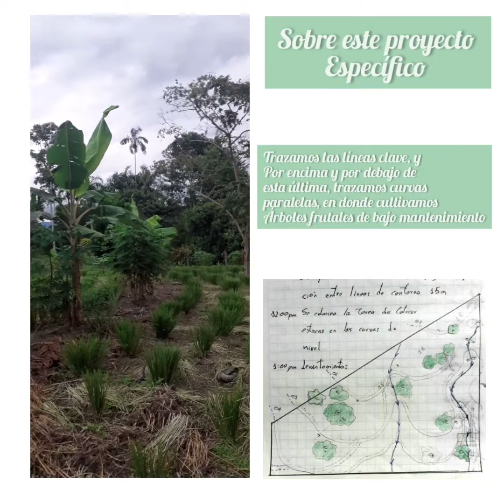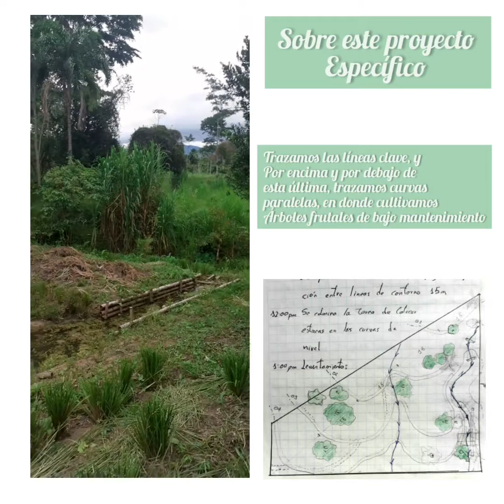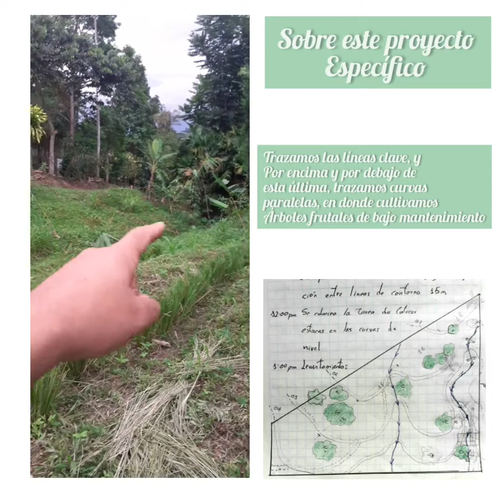Visitando un cultivo Regenerativo